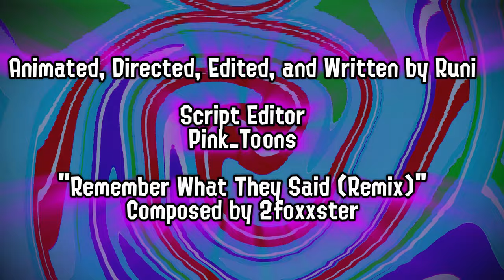[Splatoon Animation] Inkopolis Impacted Trailer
"Inkopolis Impacted" revolves around Rangda Neva, a Septoling that comes from Kuragari who was sent on a mission by the great Queen Mar Neva to retrieve the hearts of the dilshad: Callie and Marie. We follow Callie, the main protagonist, on her journey to stop the Great Queen and Rangda to save herself and those she loves. This story is full of emotional impacts and many twists and turns!

Follow our bluesky!